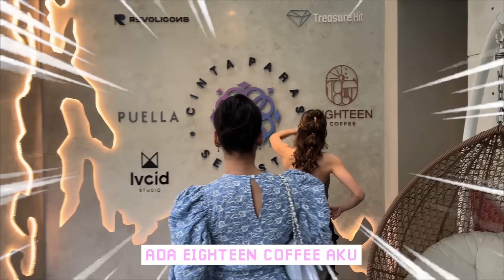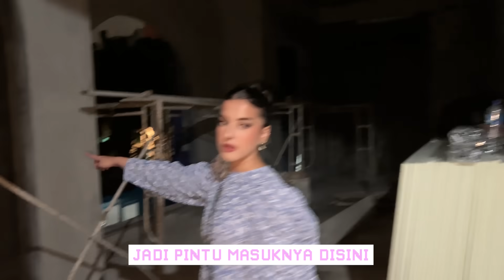TOUR KANTOR CINTA LAURA GEDE BGTT